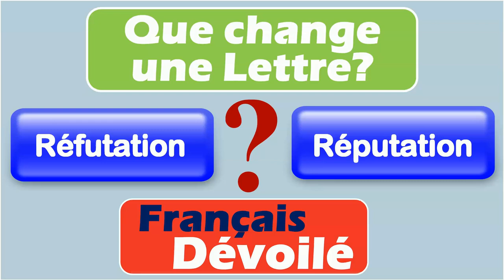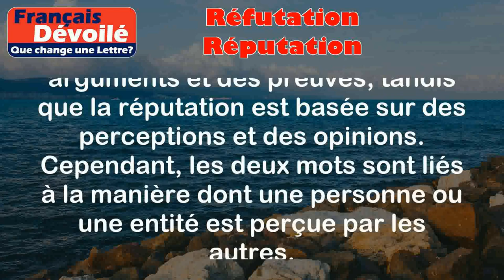Réfutation et Réputation (Une Lettre)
Réfutation:
La réfutation est l'action de contredire ou de réfuter une affirmation, une argumentation ou une idée. Cela consiste à présenter des arguments ou des preuves pour prouver que ce qui a été affirmé est incorrect ou invalide.

Exemples:
- Lors d'un débat, un participant peut utiliser la réfutation pour contester les arguments avancés par son adversaire en présentant des contre-arguments solides.
- Dans un article scientifique, un chercheur peut réfuter les résultats d'une étude précédente en démontrant que la méthodologie utilisée était incorrecte.

Réputation:
La réputation désigne l'opinion, la perception ou la notoriété qu'une personne ou une entité a auprès des autres. C'est l'image ou la considération que les autres ont d'elle, basée sur ses actions, son comportement, ses compétences, etc.

Exemples:
- Une entreprise peut avoir une bonne réputation si elle est connue pour offrir des produits de qualité et un excellent service client.
- Un artiste peut gagner une mauvaise réputation s'il est impliqué dans des scandales ou s'il a un comportement inapproprié.

Différence:

La principale différence entre la réfutation et la réputation est que la réfutation concerne la contestation ou la réfutation d'une affirmation ou d'une idée, tandis que la réputation concerne l'image ou la considération qu'une personne ou une entité a auprès des autres. La réfutation est basée sur des arguments et des preuves, tandis que la réputation est basée sur des perceptions et des opinions. Cependant, les deux mots sont liés à la manière dont une personne ou une entité est perçue par les autres.